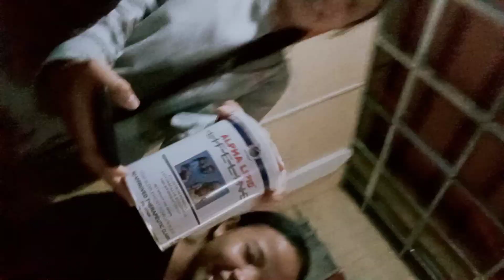Prank yarn??? hahahahaha